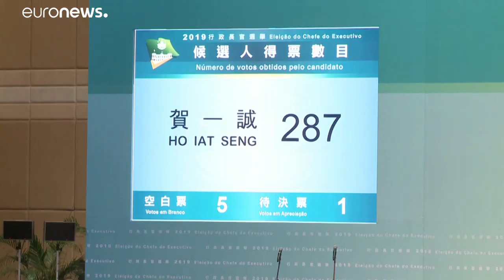Ho Iat Seng é o novo líder de Macau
A escolha tranquila do novo líder do Executivo de Macau, e o cenário de estabilidade do território, contrasta com a crise em Hong Kong. A campanha eleitoral em Macau teve como pano de fundo os acontecimentos na antiga colónia britânica…